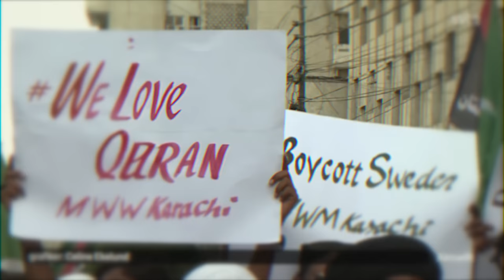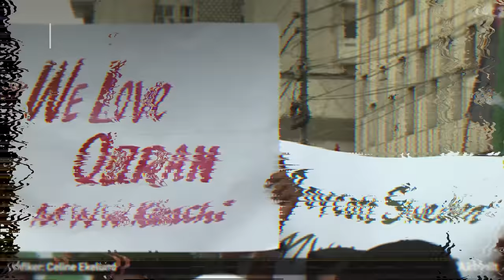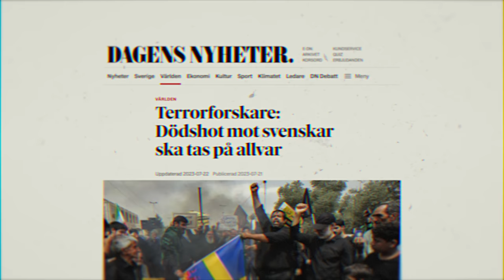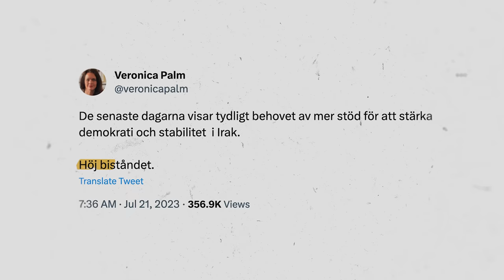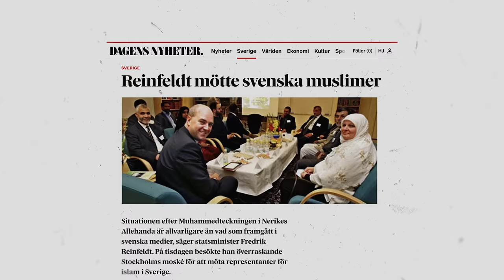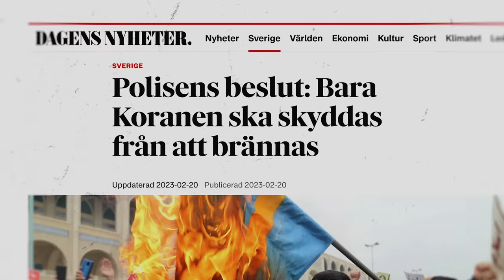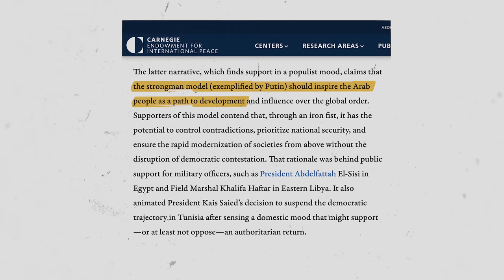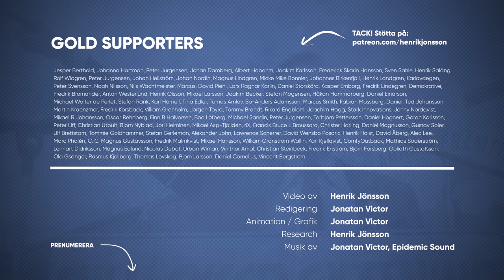SVERIGE & ISLAM - eftergifter triggrar dominansbeteende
Svenska koranbränningar har lett till protester i stora delar av mellanöstern. Regeringen befarar nu att det rör sig om en påverkansoperation för att skada landets intressen.

Bör Sverige förbjuda koranbränningar? Kan begränsningar av yttrandefriheten stabilisera Sveriges relationer till mellanöstern — och vad händer med ett samhälle som sätter demokratiska eftergifter före demokratiska principer?

Dessa frågor tar jag upp i veckans video om “SVERIGE OCH ISLAM “.

Innehållsförteckning:
00:00 - Intro
01:28 - SVERIGE & ISLAM
07:45 - Krav och eftergifter
11:04 - Fear & loathing in Sweden
18:53 - Storhet eller vekhet?
23:44 - Outro